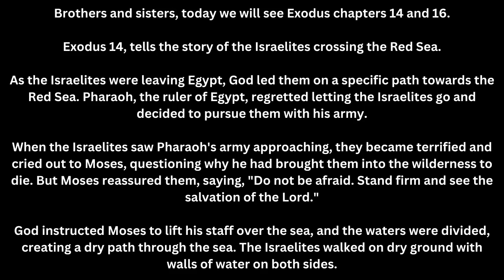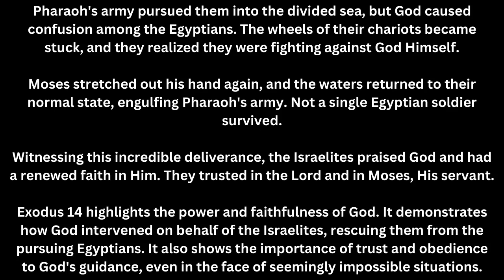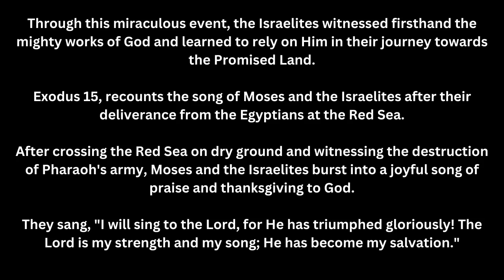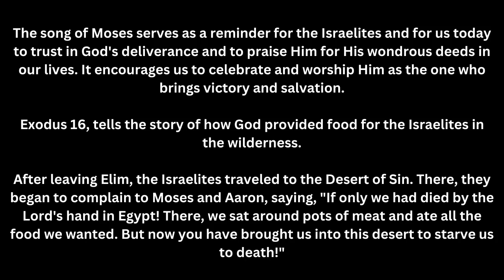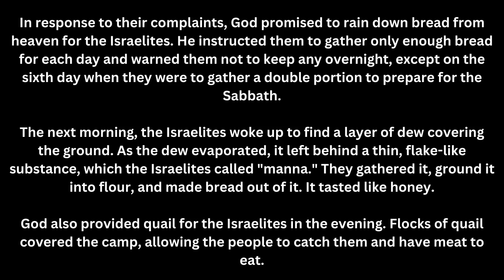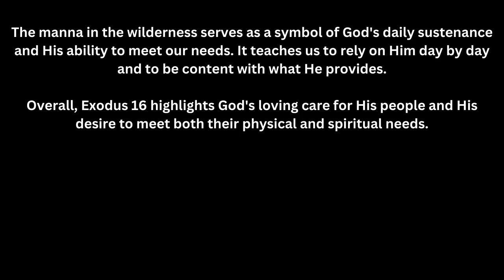5 Minutes Bible | Exodus 14 to 16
The 5 Minute Bible is a series of short, easy-to-understand videos that provide insights into various aspects of the Bible. Watching these videos on a regular basis can help to reinforce your daily Bible reading habits by providing a deeper understanding of the text and making it more relatable. Each episode focuses on a specific topic or passage, making it easy to incorporate into your daily routine. By spending just a few minutes each day watching a 5 Minute Bible video, you can expand your knowledge and appreciation of the Bible, which can make your regular Bible reading more meaningful and enjoyable. The videos can also help to inspire new insights and questions, which can further enhance your daily Bible study. Ultimately, incorporating 5 Minute Bible videos into your daily routine can be a valuable tool for deepening your relationship with God and strengthening your faith.

These tags are commonly associated with Bible-related content on YouTube. The Bible is a central text in Christianity and contains teachings and stories from the Old and New Testaments. Bible-related content on YouTube can include commentary on specific Bible verses, sermons, Christian living advice, and more. The tags cover a range of topics related to the Bible, including themes such as love, forgiveness, salvation, and wisdom. The tags also acknowledge the importance of accessibility and understanding when it comes to the Bible, and highlight the value of video content as a way to share Bible-related insights and teachings.